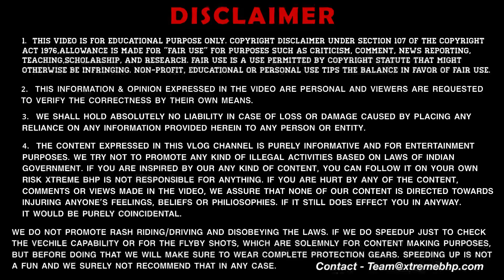बुरी खबर😰 | For Bullet 350 Owners \ Prices Hikes in April 2022 ?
Hey Guys
Welcome to my channel, I hope you Guys were enjoy this video in this vlog i've shown you new BS6 2022 new Royal Enfield bikes prices hike in the month of April 2022.

1 MY BOYA BY-M1 Lavalier Microphone
2 MY BOYA BY-MM1 Shotgun Microphone
3 MY BOYA BY-M1DM Condenser Microphone
4 MY 1st Phone (Main Camera)
5 MY 2nd Phone (secondary camera)
6 MY Canon DSLR
7 MY Portable & Flexible Mini Tripod
8 MY Gorilla pod
9 MY 3-Axis Gimbal Stabilizer
10 MY Superfast Laptop For Video Editing
11 MY iPad
12 MY Backpack
13 MY Camera Waterproof DSLR Backpack